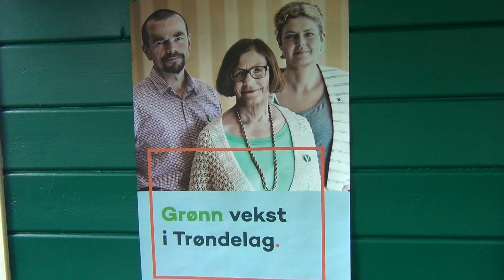Trondheim Venstre på stand i Kongens gate